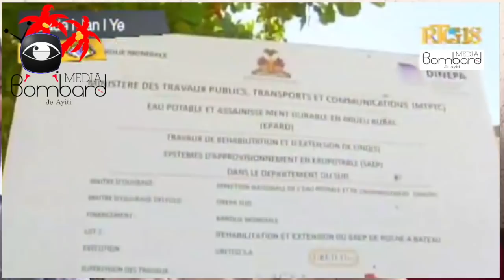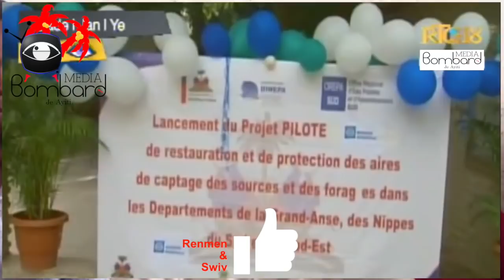Minis TPTC ak DG DINEPA Vizite Plizyè Enfrastrikti Idwolik Kap Konstwi Nan Peyi a Ak Travay Rehab